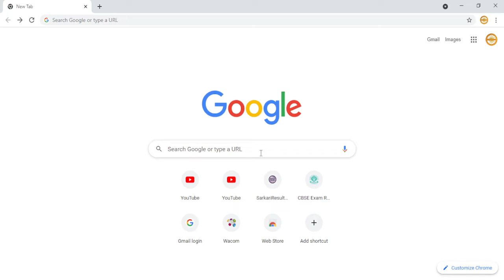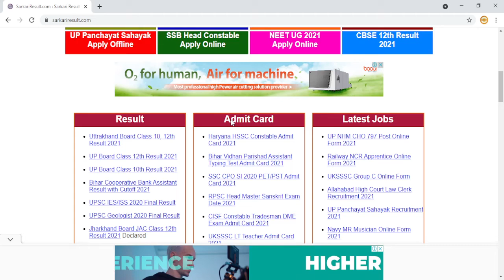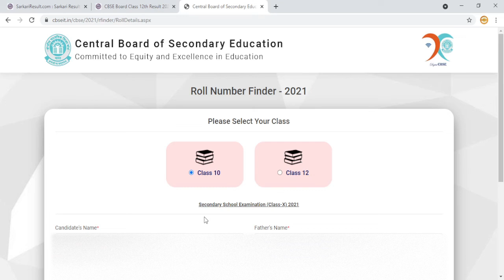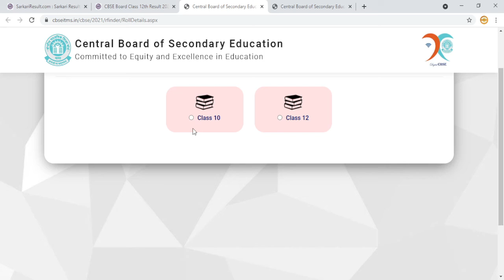roll number kaise nikale | cbse board roll number | how to check roll number cbse | class 10 and 12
hi everyone

in this video, I tell you about  " how to find roll number of class 10 and 12 cbse board 2021  "?